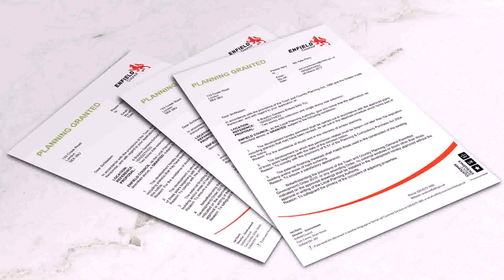Loft Conversion Planning Permission Enfield - DaddyGif.com (see description)